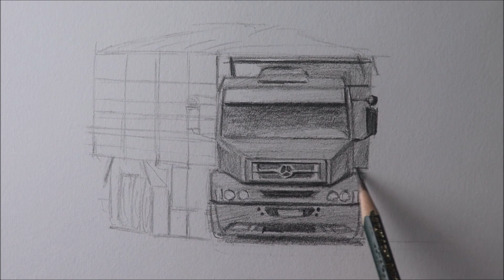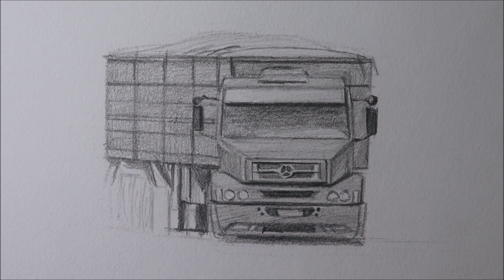Como desenhar um Caminhão Mercedes-Benz 1634 graneleiro PASSO A PASSO narrado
Olá, neste vídeo eu vou ensinar  como desenhar um Caminhão mercedes-benz, passo a passo com lápis grafite.

Olá, meu nome é Atevaldo Novais e neste vídeo eu vou te ajudar a fazer desenhos realistas com mais facilidade.

 Materiais usados ↓
➥Papel Trident 200g
➥Lápis Faber Castell  graduado 2B, 6B e 8B
➥Limpa tipos Lyra
➥Caneta Borracha Tombow Mono Zero
➥Lápis carvão 2B
➥Lápis 9B Artools